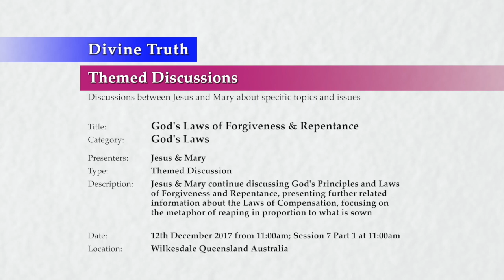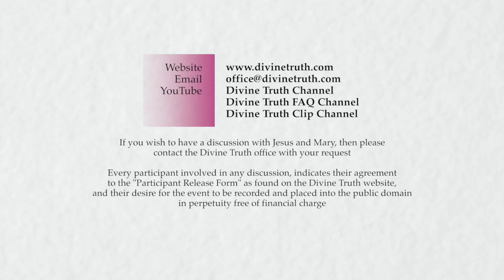20171212-1100 God's Laws of Forgiveness & Repentance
Location & Time: Wilkesdale, Queensland, Australia on 12th December 2017 at 11:00am; Session 7 Part 1 at 11:00am

Description: Jesus & Mary continue discussing God's Principles and Laws of Forgiveness and Repentance, presenting further related information about the Laws of Compensation, focusing on the metaphor of reaping in proportion to what is sown

Chapters:
00:00:40  Introduction to God's Laws of Forgiveness and Repentance S7
00:02:42  Review God's Laws of Forgiveness and Repentance S1 to S6
00:09:42  Introduction to compensation and sowing then reaping proportionately
00:19:54  Compensation and what it means to sow and reap proportionately
00:26:04  Proportionate compensation is predictable and reliable
00:26:49    Compensation is always applied proportionate to effort
00:46:38    Compensation is proportionate to effort in every aspect of life

Title: God's Laws of Forgiveness & Repentance
Category: God's Laws
Presenters: Jesus & Mary
Type: Themed Discussion